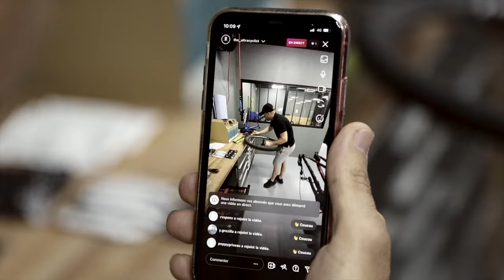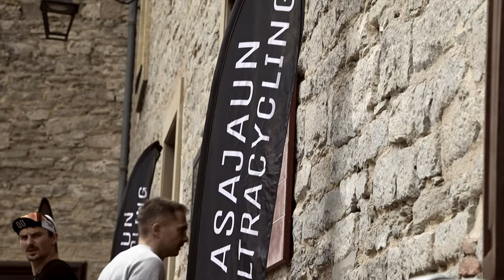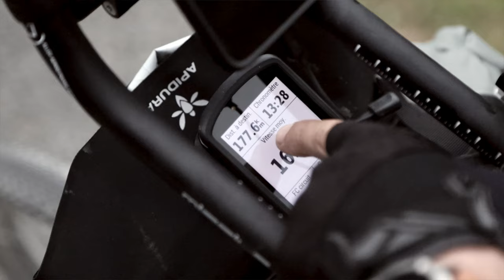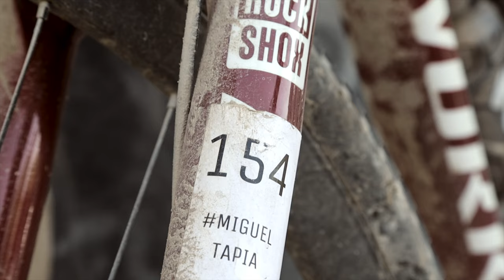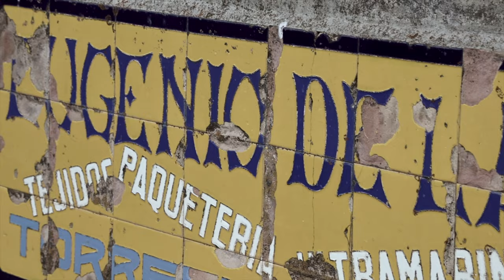THE ULTRACYCLIST / FILM 20 MIN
11 SEPTEMBRE 2022:

1 an après la sortie de son livre "Se remettre en selle" ( pour son anniversaire ), Miguel Tapia Pardo (& Ben Grivøz Réalisateur) son heureux de vous présenter le film THE ULTRACYCLIST.

C'est parti pour 20 min ?

Livre "Se remettre en selle" au éditions BOOKELIS.
Son Podcast "Je pesais 137 kgs" l'ULTRATALK d'Arnaud Manzanini.

DRIVER : EMMA TAPIA PARDO

Likez, partagez et dites nous en commentaire ce que vous pensez de ce court métrage.